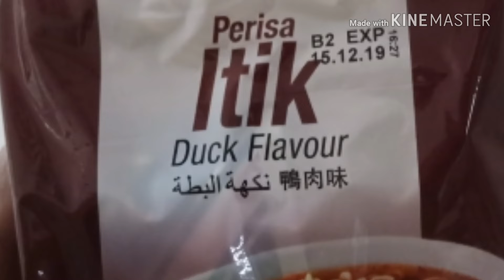Mie dari Malaysia Rivew. Mie Itik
Agar kamu tau berbagai mie di negara lain khususnya di Malaysia guys. Follow ig gw juga yah @khanrikiofficial